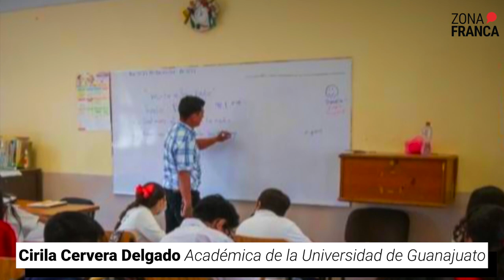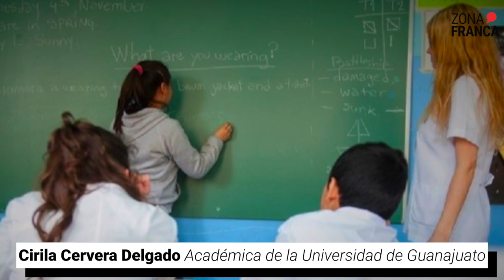Urge revalorizar al magisterio | NotaDelDía📰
Rescatar la valía de las y los profesores es una petición que se repite entre maestros.